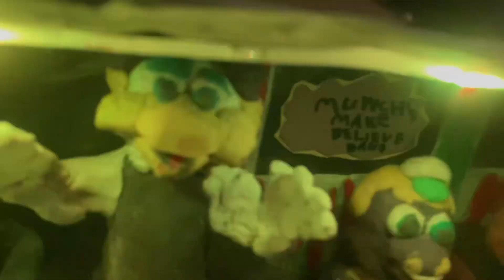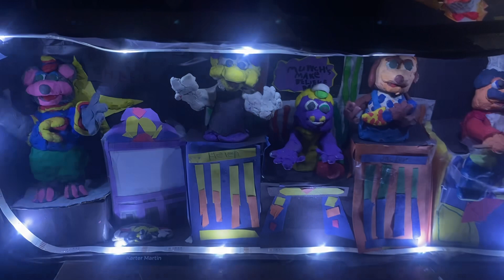Chuck E. Cheese Road stage made out of clay we got it